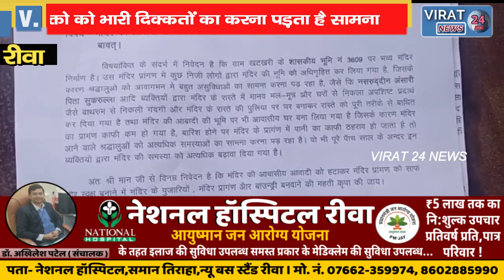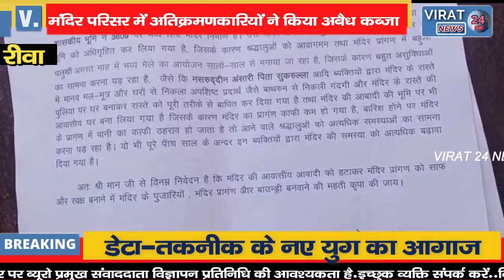🔻रीवा-मंदिर परिसर पर आक्रमणकारी कर रहे कब्जा ,फैला रहे हैं गंदगी